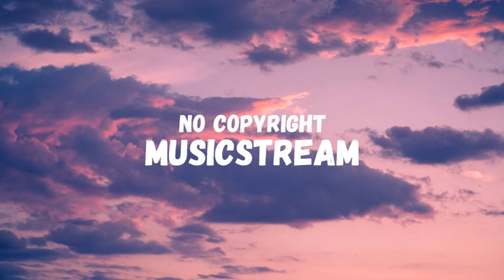Vibe Tracks - Zoom [vlog no copyright music] Dance - Electronic - Free to use music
MUSICSTREAM promotes vlog no copyright music, royalty-free music and creative commons music for content creators. Many different Genres, only good, beautiful music. Daily Uploads!

Vibe Tracks - Zoom from YouTube Audio Library

You’re free to use this song in any of your videos on YouTube, we would be glad if you include the following in your video description (Copy & Paste):
Song: Vibe Tracks - Zoom, avalaible for free on YouTube Audio Library